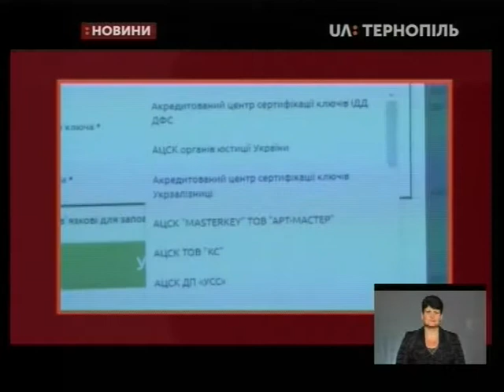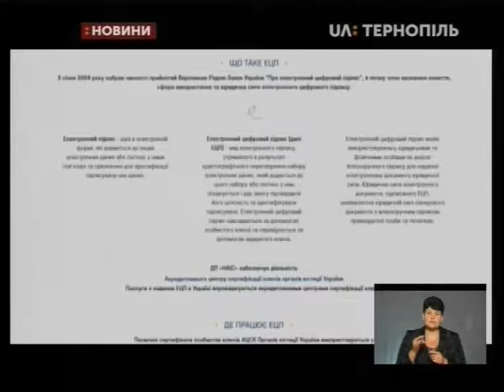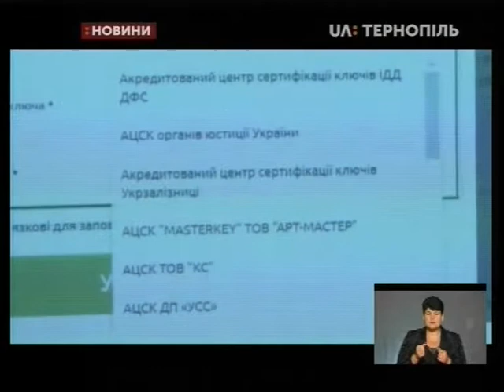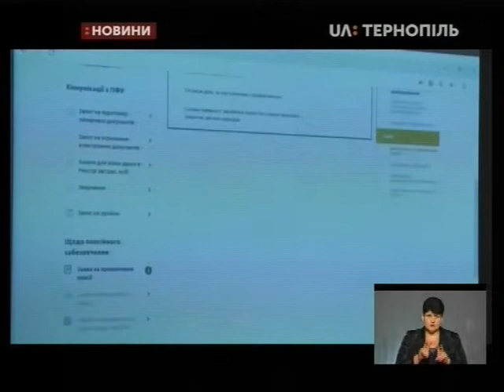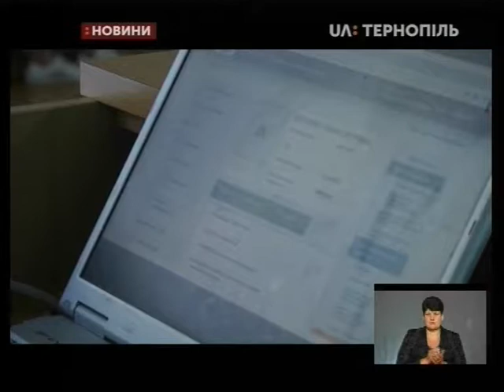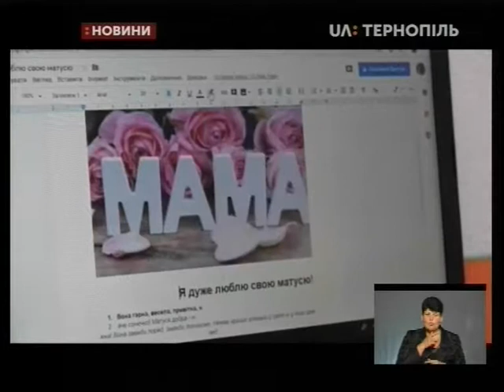16.08.2019. Новини. 19:00